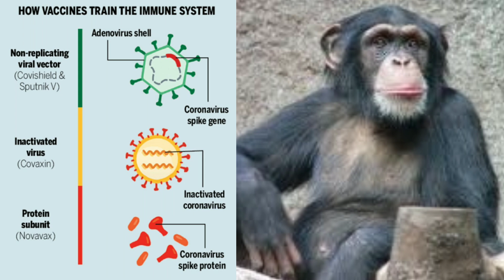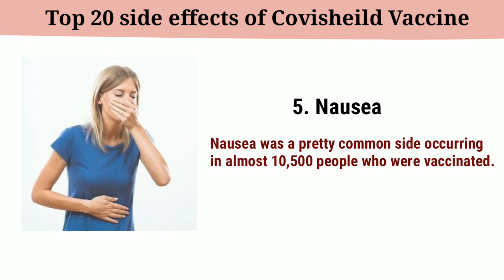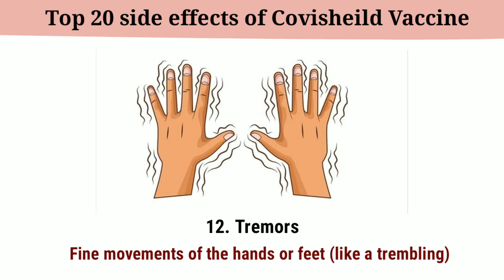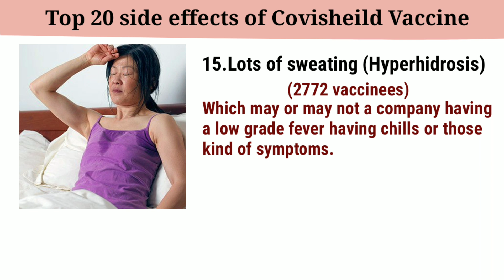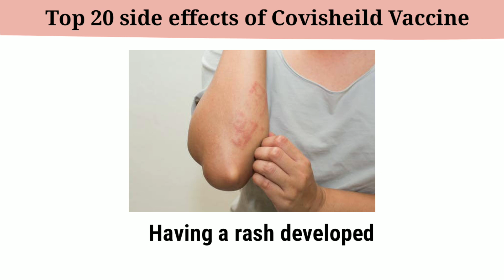Covishield Vaccine: Most Common Side Effects - Dr. Sitesh Roy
With vaccination drives in full swing around the country often question come up as to what side effects could occur with COVID 19 vaccination. While pain at the site of injection or low-grade fever are common side effects, several other unexpected side effects occur in many people that might be alarming or concerning but tend to be self-limited or transient in most cases. Knowing these would reduce stress and uncertainty. The top 20 side effects reported by people receiving the Covishield equivalent in the UK are discussed by Dr. Sitesh Roy in this video.

Dr. Sitesh R. Roy, MBBS (MUMBAI), MD (USA), DNB (USA), FAAP, FAAAAI
US Board Certified Consultant Physician
Specialist in ALLERGY, ASTHMA & CLINICAL IMMUNOLOGY  for all ages.
Founder Director Of Dr. Roy Health Solutions Multispecialty Clinics Mumbai
Voted among “THE BEST DOCTORS IN AMERICA” 2005-06 & 2006- 07

WORKSHOPS/ CAMPS/LECTURES CONDUCTED BY DR. ROY
- Living Asthma Free
- Living Allergy Free
- Immunity-Boosting
- Pre-monsoon Viral prevention
- Diabetes Camp
- Fit Over Forty
- Graceful Aging
- Stress Management
- Relaxed Mind
- Healthy Living
- Happy Living
- Healing Through Breathing